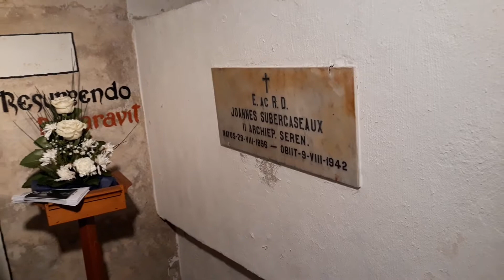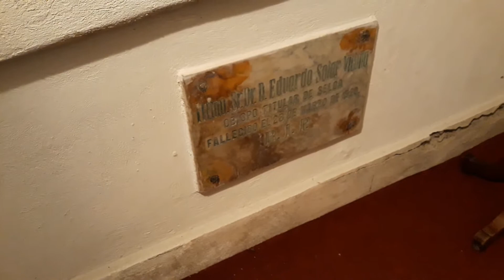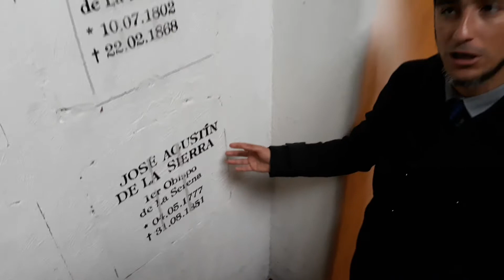Cripta de Obispos en Catedral de La Serena - Chile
Profesor de historia Raúl Campos nos habla de este lugar de la principal iglesia de La Serena y que es abierto al público una vez al año.